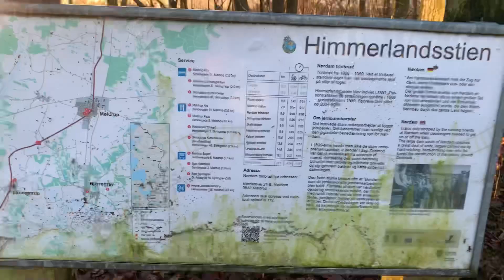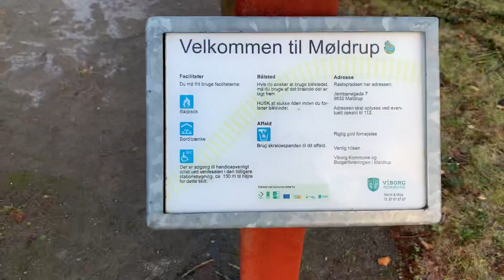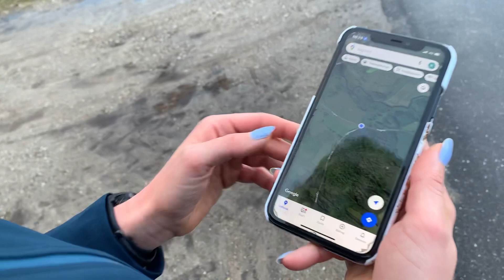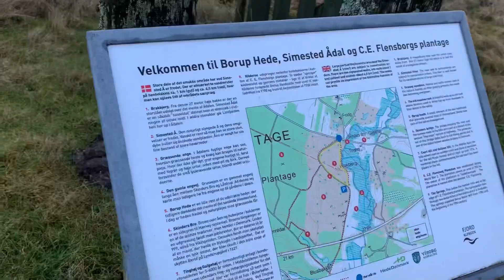Løber en lang tur til Borup hede med Kristine! - Jylland løbevlog 🎥🏃🏻‍♂️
Løber en lang tur til Borup hede med Kristine! På tur til Jylland

Så du ikke går glip af den daily vlog (træningsdagbog) + en garanteret en ny video hver tirsdag, som kan ligge udenfor scopet løb

Meget af mit hverdag tøj (bukser, skjorte, short, t-shirt, sokker) er fra